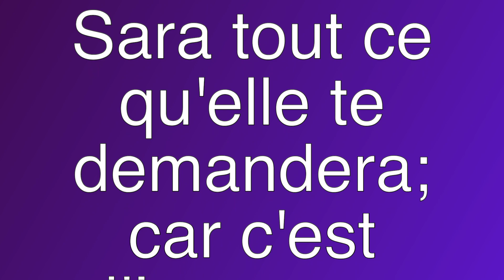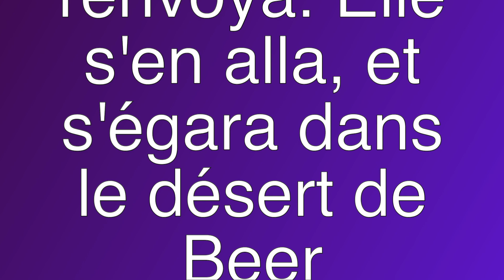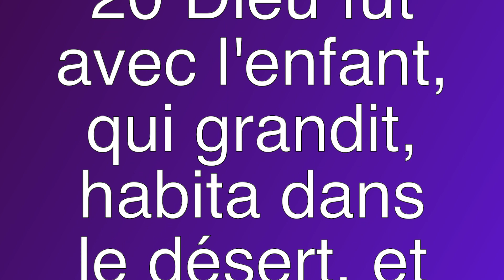Dans vos privations et vos troubles, criez à Dieu et il vous enverra du haut des cieux de l'aide.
Dans vos privations et vos troubles, criez à Dieu et il vous enverra du haut des cieux de l'aide. Genèse 21:9-21, Pasteur Laudace Viljean, Prière du matin, Atravers la Bible TV